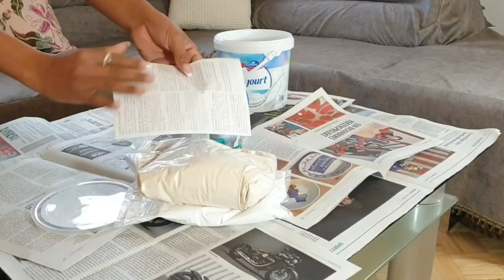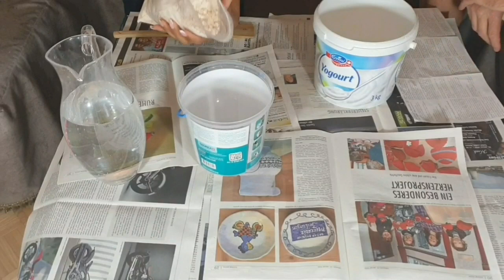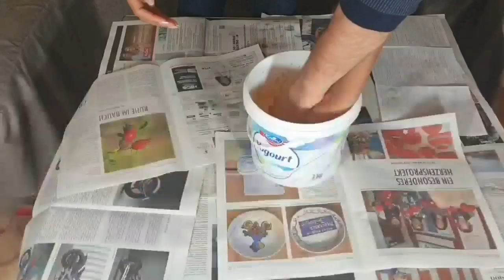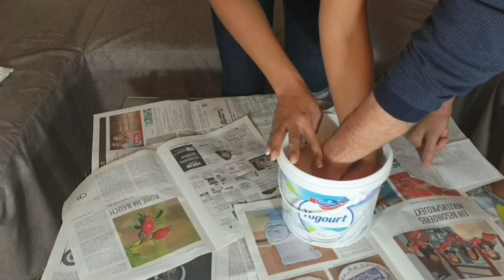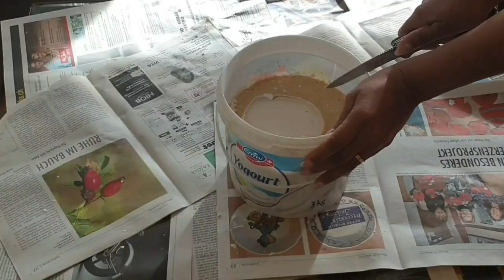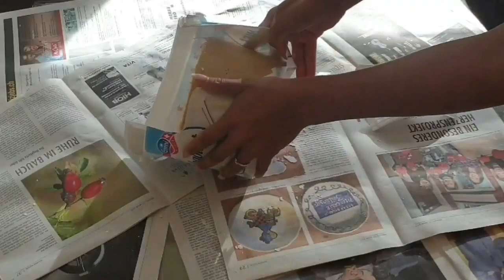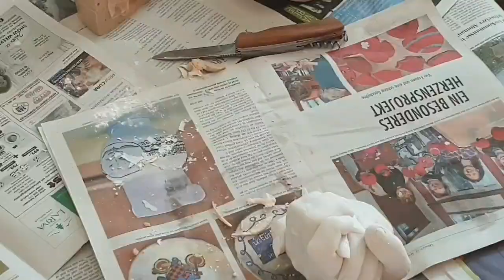QUÉ REGALAR PARA SAN VALENTÍN 2020 COMO ESCULPIR MANOS MATRIMONIAL EN YESO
QUÉ REGALAR PARA SANVALENTÍN 💞💖💗2020 * COMO ESCULPIR MANOS MATRIMONIAL EN YESO